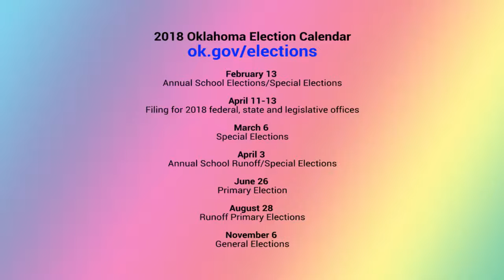Blog Oklahoma Podcast 055: Bold Mission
[audio] February 4, 2018 - So let's start off 2018 here at the Blog Oklahoma Podcast with a bold mission. I'm going convince you to go vote. Welcome to Blog Oklahoma.

This week's Blog Oklahoma writing suggestion is to convince someone to vote this year.

Are you someone who blogs in or about Oklahoma? Then you already qualify for web ring membership. Join Blog Oklahoma today! Want to know more about Blog Oklahoma? Then just explore the web ring and discover some of the best blogs & podcasts in the nation. for more information.

I'm happy to announce as of February 4, 2018, Blog Oklahoma has 721 registered Oklahoma bloggers.